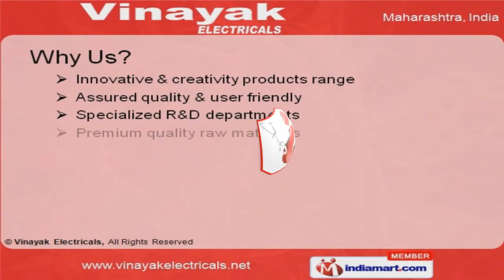Modular Switches Frames by Vinayak Electricals Mumbai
Welcome to Vinayak Electricals, Manufacturer & Supplier of Electrical Products. We are an ISO 9001:2008 certified company established in the year 1998, at Mumbai. We have spread our wings to Indian Subcontinent and we serve to Hotels, Resorts, Offices& others industries. Specialized R& D departments, Premium quality raw materials & expert professionals are the factors that help us to stay ahead of our competitors. We offer a huge gamut of Spike Guards, Electrical Households, Accessories & Color Plates Kemps. Computer, Flex Boxes, Modem Jack & Communication Accessories offered by us are available at industry leading prices. Along with that we offer MCB, RCCB, Switches & Bell Push that are widely acclaimed in the market. We also provide Indicators, Sockets, Tube Fitting & Holders that are extremely reliable. Our Regulator, Dimmer & Telephone Sockets are a class apart. We offer Electrical Switches, Sockets & Fittings that are nothing but the best solution for all your needs.